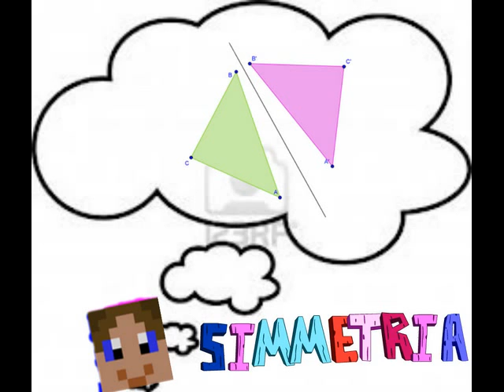per i miei idoli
LEGGI LA DESCRIZZIONE IMPORTANTISSIMOOO!

CIAO CARI RAGAZZUOLI!questo video dimostra quanto io adori gli eternalove ! è il primo video che carico da sola e anche se non c'è la mia voce comunque sempre da sola l'ho fatto...
in questa descrizione ci sono i link che vi porteranno agli altri video che per ora non sono molti  -.-'...